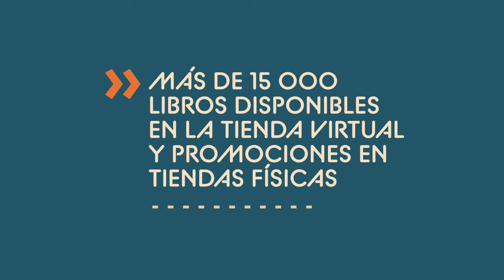Felicaj 2020 - Feria del Libro de Cajamarca 2020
Damos inicio a la quinta edición del FELICAJ2020. Te invitamos a participar de las presentaciones de libros, conferencias, recitales, conversatorios y actividades artísticas del 20 de nov al 4 de dic.